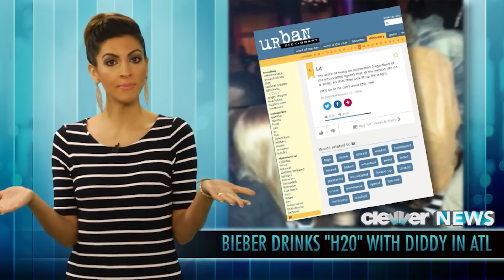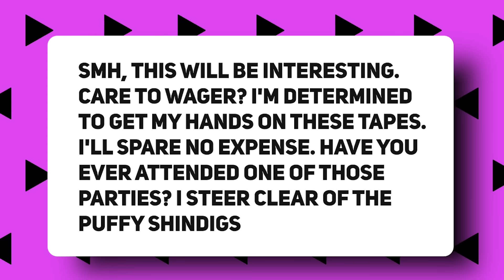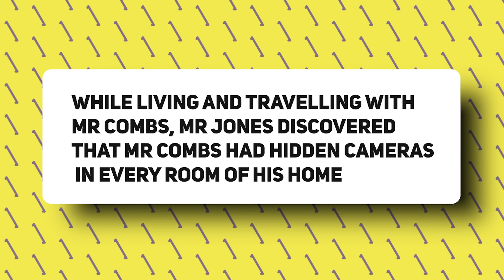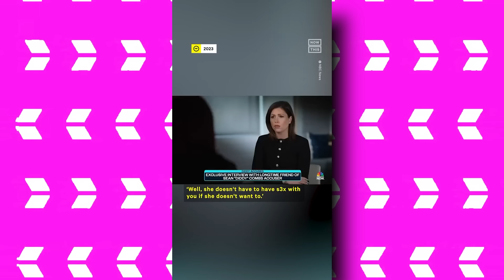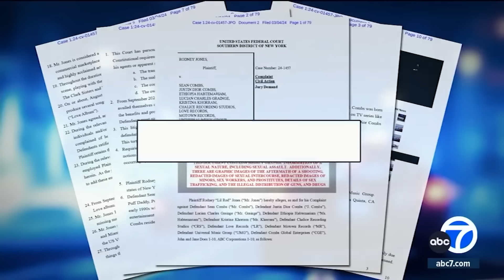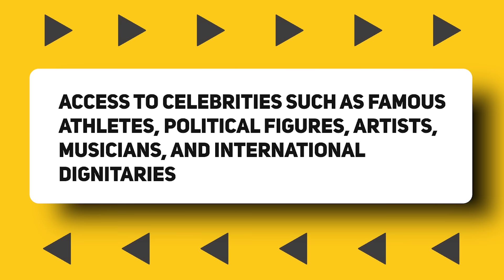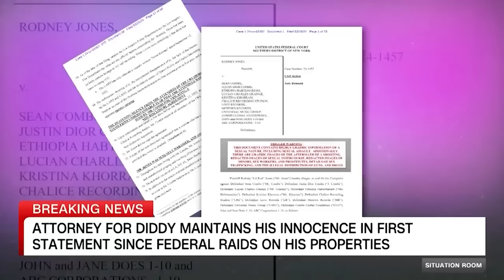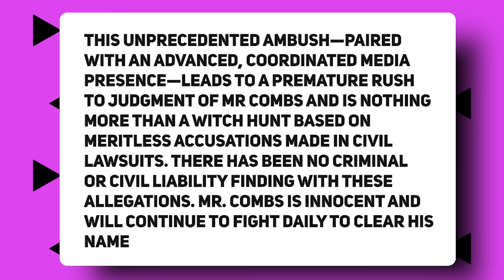Diddy ADMITS P!MPING Justin Bieber For $50M At FREAKOFF Parties